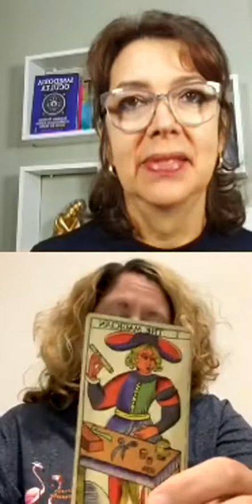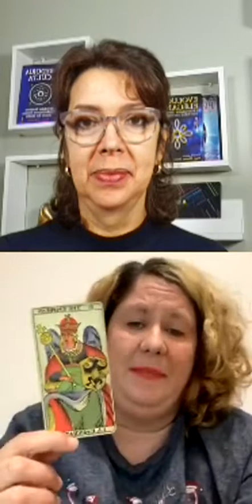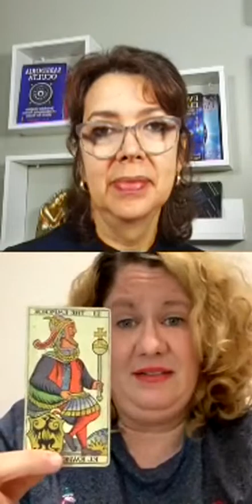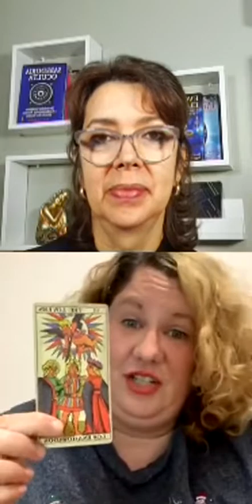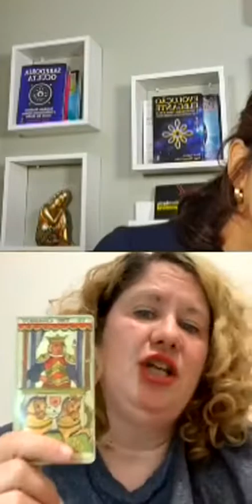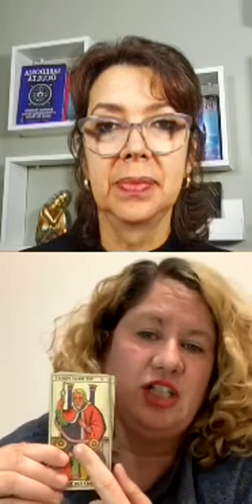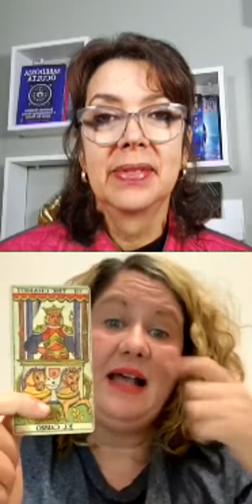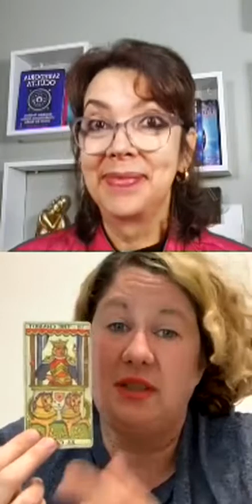Mini Curso Gratuito | O Caminho Sagrado dos 22 Arcanos do Tarot | Aula 1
Live com a taróloga e sensitiva, ERIKA FRAENKEL: O Caminho Sagrado dos 22 Arcanos do Tarot

Descubra agora o segredo de se comunicar com Anjos e Arcanjos e elevar a sua frequência entrando no fluxo da Proteção e da Abundância Divina

💎 O PODER DOS ARCANJOS é um curso online para desenvolvimento espiritual.
Vamos resgatar a nossa força primordial, a nossa comunicação com os Seres de Luz de uma forma simples e eficaz, sem rodeios, mistérios ou falsas crenças.
Vamos elevar a nossa frequência, sair da margem da estrada e deixar de alimentar os seres negativos neste planeta. Vamos construir um novo caminho!

✅  Clique neste link para conhecer mais sobre este projeto alegre e amoroso, ao alcance de todos!

Em nosso Canal no Telegram, muita informação e novos 🤗 amigos de jornada!